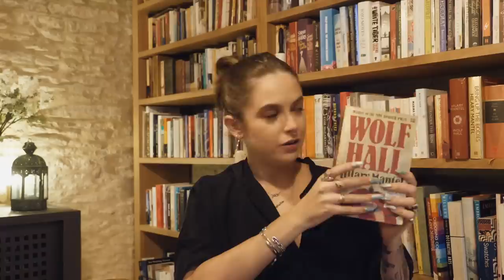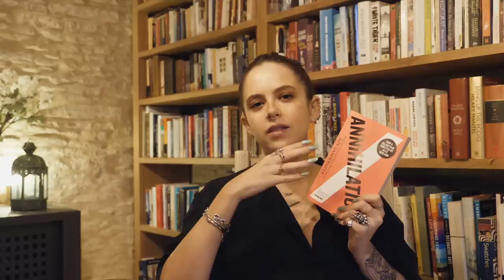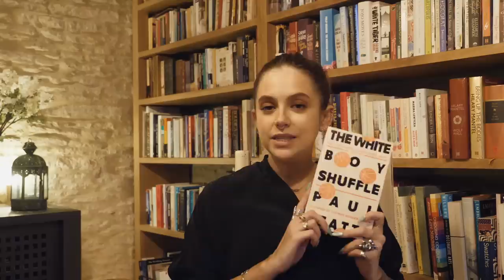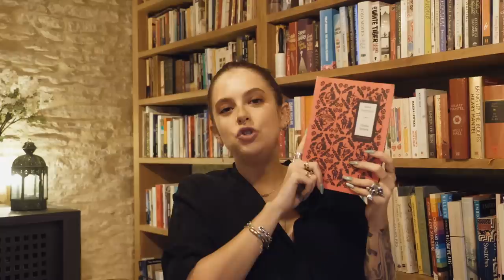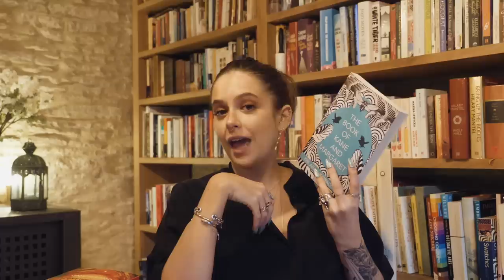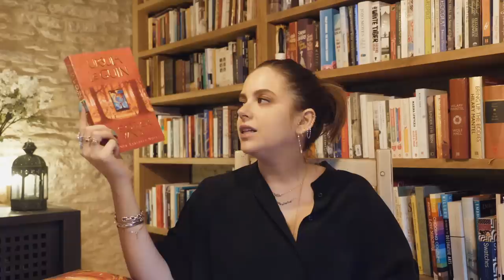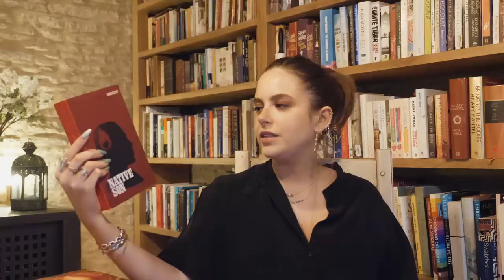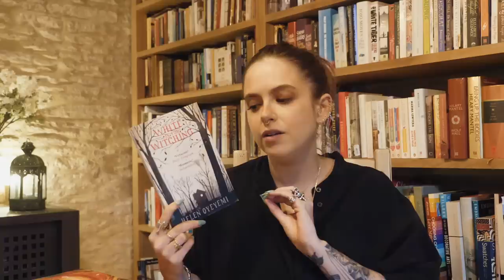TOP BOOKS OF 2020 + READING YEAR REFLECTION (+ MINI UPDATE!) | sunbeamsjess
——TIMINGS——

If you’d like to skip my update…
06:15 Reflecting on my Reading Year + Goals for 2021
11:58 The Best of the Best
23:40 The Best of the Best but for Other Reasons
32:45 For the Sheer Achievement/Fascinating, Layered and Ambitious/The Big Ideas
36:33 The Best of the Rest
42:20 Honourable Mentions

The Cromwell Trilogy by Hilary Mantel
The Southern Reach Trilogy by Jeff VanderMeer
Meeting the Universe Halfway by Karen Barad
The White Boy Shuffle by Paul Beatty
Lent by Jo Walton
David Copperfield by Charles Dickens
Underland by Robert Macfarlane
Borne by Jeff VanderMeer
The Book of Kane and Margaret by Kiik Araki-Kawaguchi
This Mournable Body by Tsitsi Dangarembga
Vita Nostra by Marina and Sergey Dyachenko
Go Tell It on the Mountain by James Baldwin
The Other Wind by Ursula Le Guin
Natives: Race and Class in the Ruins of Empire by Akala
Ducks, Newburyport by Lucy Ellman
The Way by Swann’s by Marcel Proust
Love and Other Thought Experiments by Sophie Ward
Native Son by Richard Wright
My Name is Why by Lemn Sissay

Honourable Mentions:
Rosewater by Tade Thompson
Between the World and Me by Ta-Nehisi Coates (pronounced Coates’ name wrong again for which I apologise!!)
That Reminds Me by Derek Owusu
I'm Thinking of Ending Things by Iain Reid
Early Warning by Jane Smiley
The Word for World is Forest by Ursula K. Le Guin

          ——SOCIAL MEDIA——

CLOTHING:

Dress: & Other Stories

Gold Signet Ring: grandma’s

*Chain Bangle: The Great Frog

FAQ

26

London

Nope!